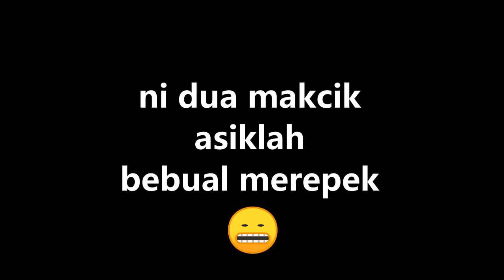When they r not recording....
Are you guyz excited for a brand new week!
Wanna catch more of Kak M & AJ's antics?

Full video dropping on 27nd September at 12pm.

Turn on your notification to be notified on our latest video uploads.

Video & Photography
Dash Amin from Idash Photography